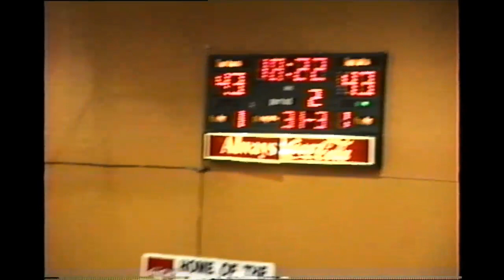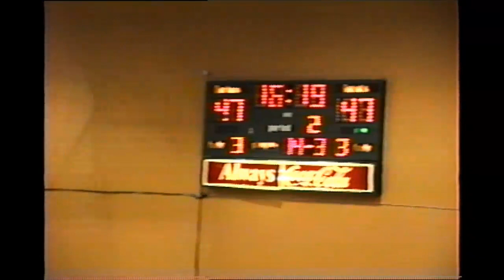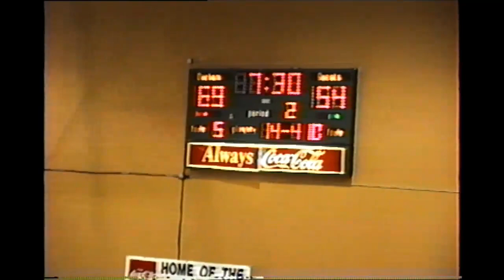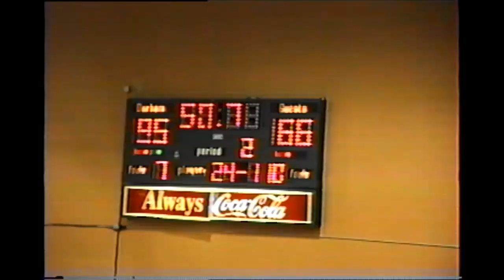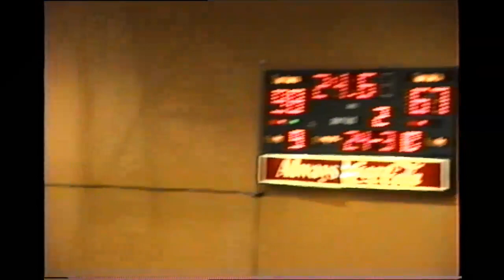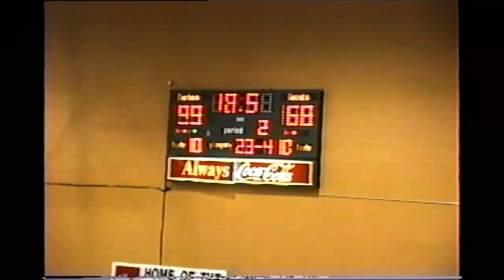1994-95 OCAA Men's Basketball: Durham Lords vs. Centennial Colts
Nov. 29, 1994 - The Durham Lords met on the court with the Centennial Colts for 1994-95 OCAA men's basketball regular season action.